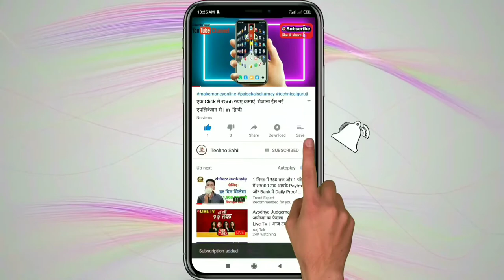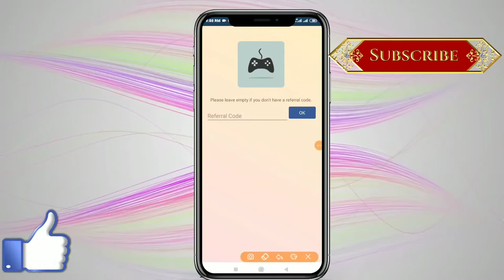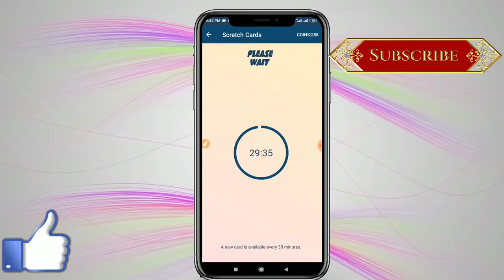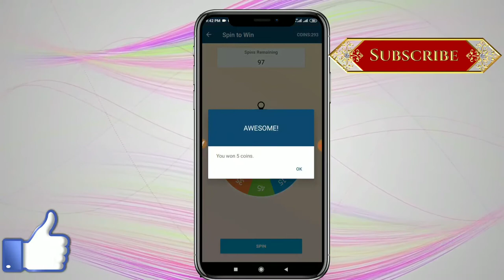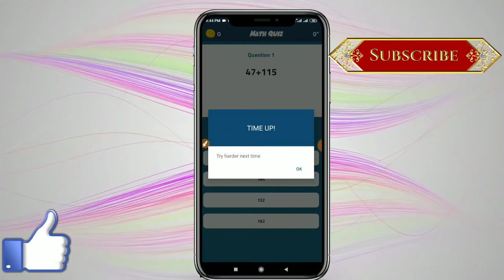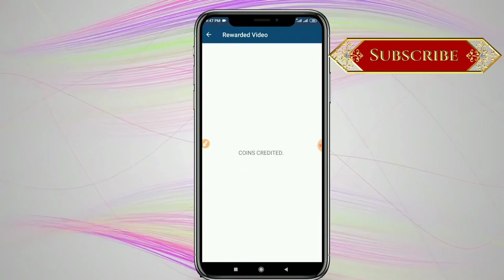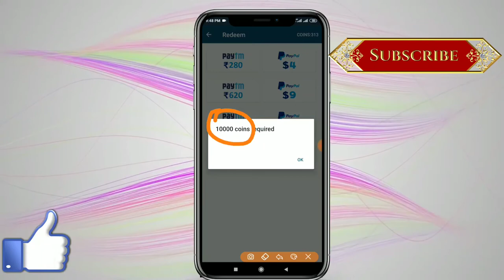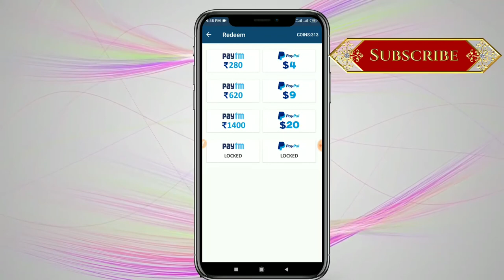इस नए Application से कमाए हर तरिके से और ₹280 /- तक का withdrawal कर सकते हैं | हिन्दी में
App link - Download Games Mania now.
Referral Id : KIFXYETEKQ

Reffer code = KIFXYETEKQ